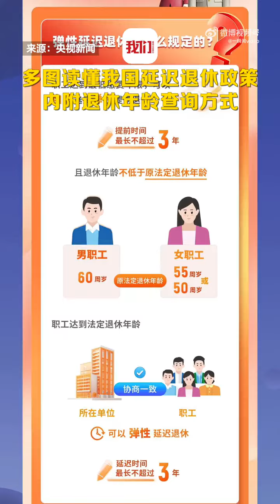延迟退休年龄决定详情公布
据新华社消息，全国人民代表大会常务委员会关于实施渐进式延迟法定退休年龄的决定（2024年9月13日第十四届全国人民代表大会常务委员会第十一次会议通过）：

为了深入贯彻落实党中央关于渐进式延迟法定退休年龄的决策部署，适应我国人口发展新形势，充分开发利用人力资源，根据宪法，第十四届全国人民代表大会常务委员会第十一次会议决定：

一、同步启动延迟男、女职工的法定退休年龄，用十五年时间，逐步将男职工的法定退休年龄从原六十周岁延迟至六十三周岁，将女职工的法定退休年龄从原五十周岁、五十五周岁分别延迟至五十五周岁、五十八周岁。

二、实施渐进式延迟法定退休年龄坚持小步调整、弹性实施、分类推进、统筹兼顾的原则。

三、各级人民政府应当积极应对人口老龄化，鼓励和支持劳动者就业创业，切实保障劳动者权益，协调推进养老托育等相关工作。

四、批准《国务院关于渐进式延迟法定退休年龄的办法》。国务院根据实际需要，可以对落实本办法进行补充和细化。

五、本决定自2025年1月1日起施行。第五届全国人民代表大会常务委员会第二次会议批准的《国务院关于安置老弱病残干部的暂行办法》和《国务院关于工人退休、退职的暂行办法》中有关退休年龄的规定不再施行。

国务院关于渐进式延迟法定退休年龄的办法

坚持以习近平新时代中国特色社会主义思想为指导，深入贯彻党的二十大和二十届二中、三中全会精神，综合考虑我国人均预期寿命、健康水平、人口结构、国民受教育程度、劳动力供给等因素，按照小步调整、弹性实施、分类推进、统筹兼顾的原则，实施渐进式延迟法定退休年龄。为了做好这项工作，特制定本办法。

第一条 从2025年1月1日起，男职工和原法定退休年龄为五十五周岁的女职工，法定退休年龄每四个月延迟一个月，分别逐步延迟至六十三周岁和五十八周岁；原法定退休年龄为五十周岁的女职工，法定退休年龄每二个月延迟一个月，逐步延迟至五十五周岁。国家另有规定的，从其规定。

第二条 从2030年1月1日起，将职工按月领取基本养老金最低缴费年限由十五年逐步提高至二十年，每年提高六个月。职工达到法定退休年龄但不满最低缴费年限的，可以按照规定通过延长缴费或者一次性缴费的办法达到最低缴费年限，按月领取基本养老金。

第三条 职工达到最低缴费年限，可以自愿选择弹性提前退休，提前时间最长不超过三年，且退休年龄不得低于女职工五十周岁、五十五周岁及男职工六十周岁的原法定退休年龄。职工达到法定退休年龄，所在单位与职工协商一致的，可以弹性延迟退休，延迟时间最长不超过三年。国家另有规定的，从其规定。实施中不得违背职工意愿，违法强制或者变相强制职工选择退休年龄。

第四条 国家健全养老保险激励机制。鼓励职工长缴多得、多缴多得、晚退多得。基础养老金计发比例与个人累计缴费年限挂钩，基础养老金计发基数与个人实际缴费挂钩，个人账户养老金根据个人退休年龄、个人账户储存额等因素确定。

第五条 国家实施就业优先战略，促进高质量充分就业。完善就业公共服务体系，健全终身职业技能培训制度。支持青年人就业创业，强化大龄劳动者就业岗位开发，完善困难人员就业援助制度。加强对就业年龄歧视的防范和治理，激励用人单位吸纳更多大龄劳动者就业。

第六条 用人单位招用超过法定退休年龄的劳动者，应当保障劳动者获得劳动报酬、休息休假、劳动安全卫生、工伤保障等基本权益。

国家加强灵活就业和新就业形态劳动者权益保障。

国家完善带薪年休假制度。

第七条 对领取失业保险金且距法定退休年龄不足一年的人员，领取失业保险金年限延长至法定退休年龄，在实施渐进式延迟法定退休年龄期间，由失业保险基金按照规定为其缴纳养老保险费。

第八条 国家规范完善特殊工种等提前退休政策。从事井下、高空、高温、特别繁重体力劳动等国家规定的特殊工种，以及在高海拔地区工作的职工，符合条件的可以申请提前退休。

第九条 国家建立居家社区机构相协调、医养康养相结合的养老服务体系，大力发展普惠托育服务体系。